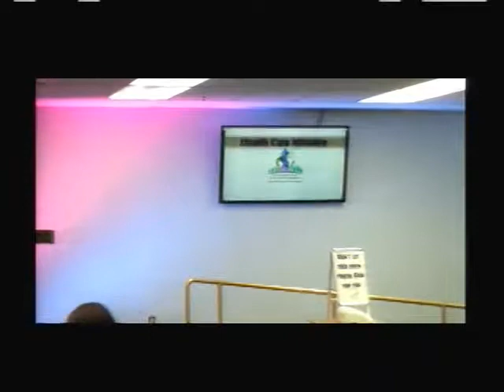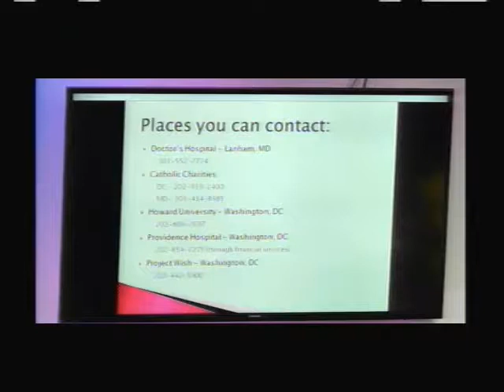A Lighthouse Moment RESURRECTION SERVICE 4.16.2017 Prt 2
A Lighthouse Moment - RESURRECTION SUNDAY SERVICE: Sunday, April 16, 2017

- Worship & Offering
-Announcements & Highlights

This has been a Lighthouse Moment with
Overseer - Reverend Dr. Oswen Cameron and Associate Pastor - First Lady Reverend Cora-Dian (Roxanne) Cameron.